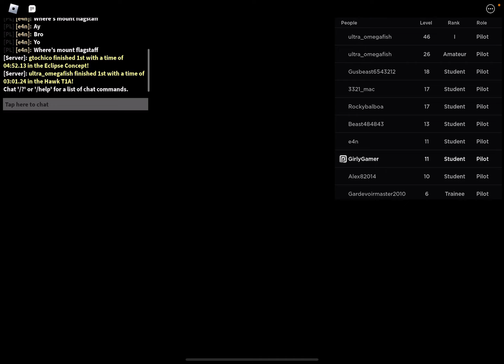Playing flight simulator in Roblox!!🤯￼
crashing planes  Travelling to places unknown￼. Are going nowhere no one’s been before￼. Going island to island not landing the plane￼.￼ Landing on grass crashing three planes￼. Flying cards and jumping out of the plane trying to find my way￼. I couldn’t Get my plane to slow down￼ I’m having lots of crashes deep in the ground￼. And like if you want me to make a face cam￼
￼ and if we can get to 200 views I’ll get a Face cam￼. Sometimes I can’t even count to that much￼. I post daily sometimes. And help me out in check my order Videos out it was in my dream is to become a gamer￼. And If you didn’t know I live in Australia🇦🇺￼. And if you liked my face Reveal I might do stuff like that￼. So guys I’ll see you soon.